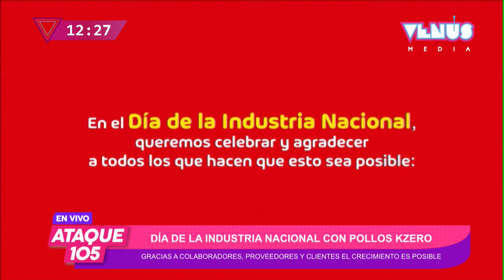Día de la industria nacional con pollos KZERO.